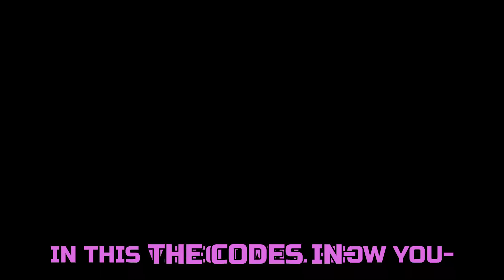*NEW* ALL WORKING CODES FOR WEAPON FIGHTING CODES OCTOBER 2023! WEAPON FIGHTING SIMULATOR CODES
I have put together all the new secret codes of Roblox WEAPON FIGHTING in this video.

WEAPON FIGHTING SIMULATOR CODES,roblox weapon fighting simulator codes,weapon fighting simulator codes 2023,weapon fighting simulator,roblox weapon fighting simulator,weapon fighting simulator roblox,roblox